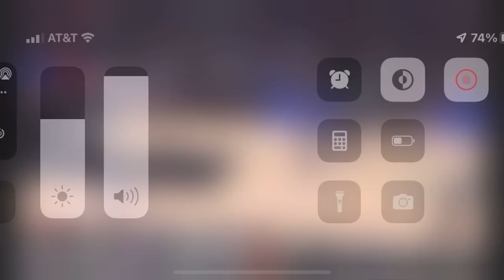Nic Claxton rejects Paul George then calls him little…